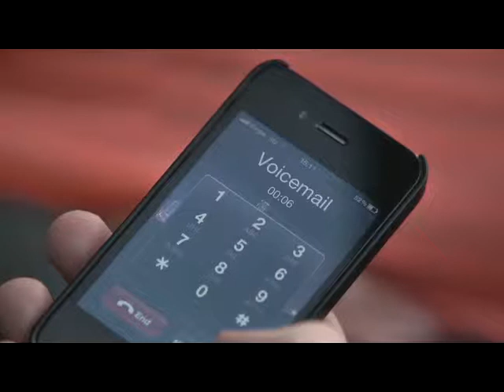QUT Acting - Kashmir Sinnamon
August 2011 film shoot for QUT 3rd year acting student Kashmir Sinnamon.